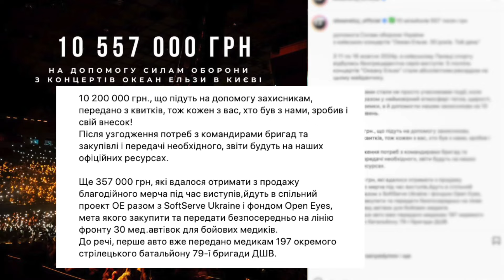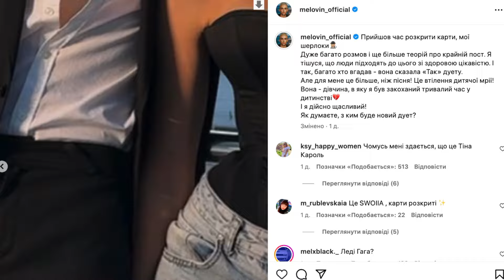MÈLOVIN натякнув на стосунки? Циферблат знову на Євробачення, Полякова у Палаці спорту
Сьогодні у випуску «СвоєРідне: ШОУБІЗ» про таке👇🏼

00:53 — Океан Ельзи на концерті у Палаці спорту 10 мільйонів 200 тисяч гривень
03:40 — концерт Latexfauna
05:00 — Шоу KOLA у Палаці спорту
10:00 — Королева ночі Оля Полякова відіграла шоу у Палаці спорту
12:32 — LAMA відзначає 20-річчя
16:15 — Mélovin натякнув на стосунки?
19:03 — Гурт Циферблат знову йде на Євробачення
20:40 — перший тиждень нового ранкового шоу «Світанок» на М1 з Lida Lee і Даніелем Салемом